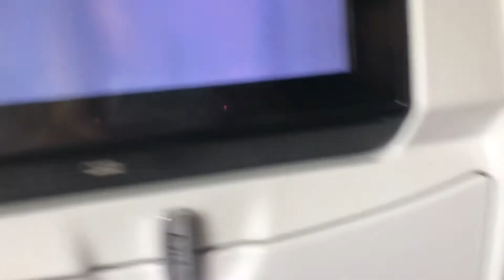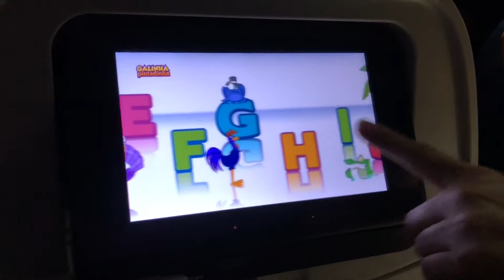Rachel chegou no Brasil 💛💙💚